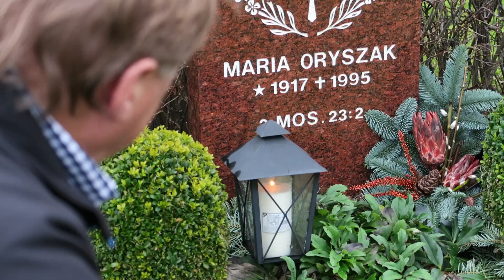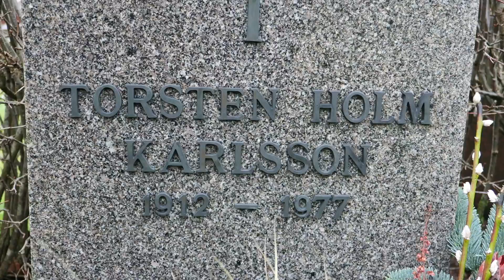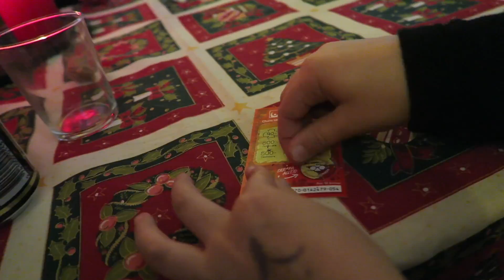Vlog 14 Jul hos Karlssons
Daniel Karlsson videoblogg. Firar jul hemma i Hässleholm med familjen